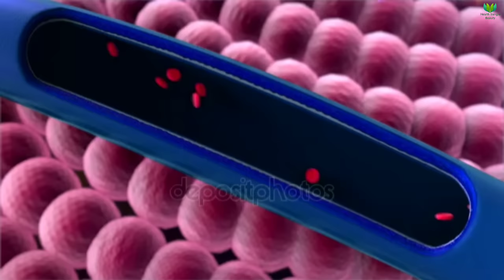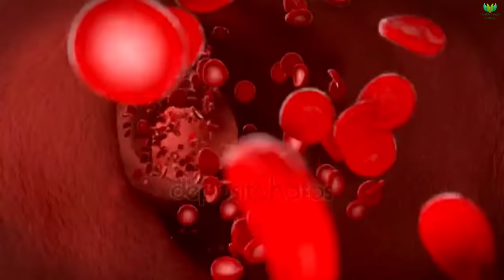গর্ভাবস্থায় মাত্র ১৫ দিনের মধ্যেই শরীরের রক্ত বাড়ানোর কৌশল || গর্ভবতীদের রক্তস্বল্পতা দূর করার উপায়!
গর্ভাবস্থায় মাত্র ১৫ দিনের মধ্যেই শরীরের রক্ত বাড়ানোর কৌশল || গর্ভবতীদের রক্তস্বল্পতা দূর করার উপায়! || গর্ভবতী মায়ের হিমোগ্লোবিন ও রক্ত বাড়ানোর উপায় || গর্ভাবস্থায় শিশুর ওজন বৃদ্ধির জন্য কি কি খাবেন? || how to increase hemoglobin during pregnancy || Health Bangla Beauty

নরমাল ডেলিভারিতে কতটুকু ব্যথা হয়?| ডেলিভারির ব্যথা কিভাবে সহ্য করা যায়|সাইড কাটাকে ভয় লাগলে কি করবেন